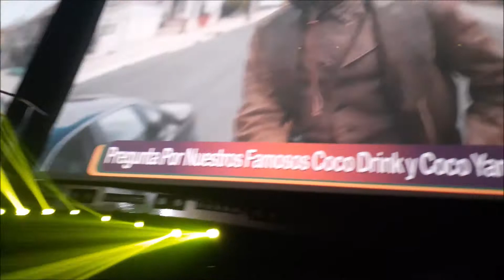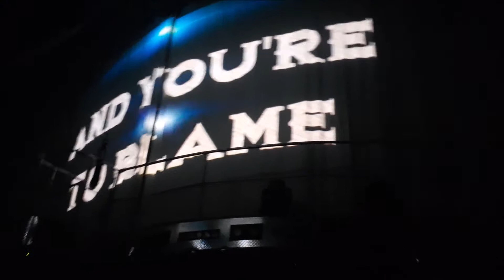Cut Kit in Cancun 2020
Cutkit in Cancun 2020 Grand Plus Coco Bongo